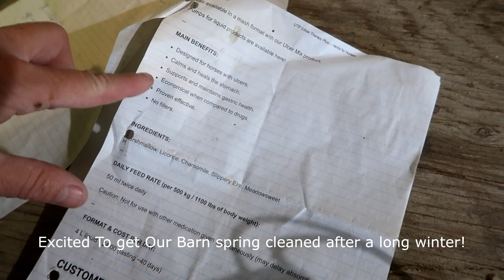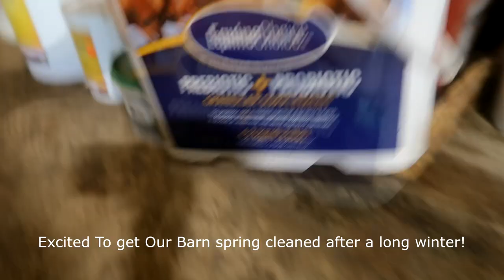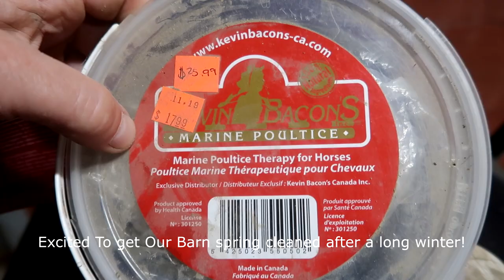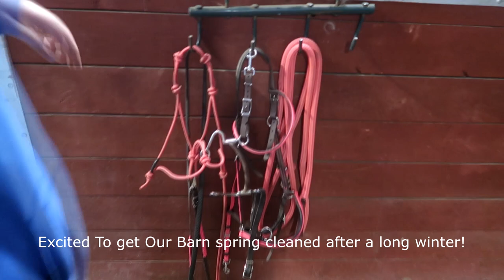Huge Spring Clean Of Our Horse Barn and a Tribute to Finn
DaybyDayVlogs
110 North Front Street - A3,
Suite #213
Belleville, Ontario, K8P 0A6
Canada